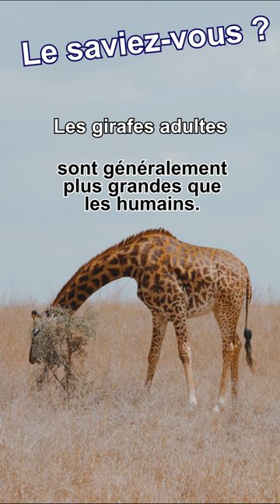Le saviez-vous ? #74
Le saviez-vous ?